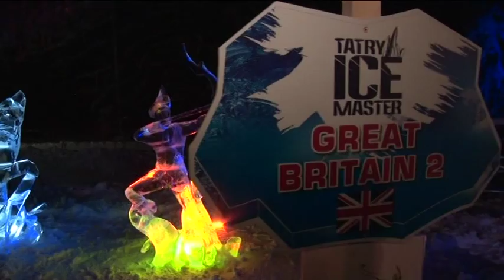Tatry Ice Master 2015